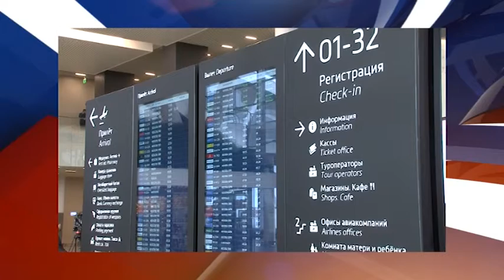Новости "Южный Регион-ИНФО". 5 июня